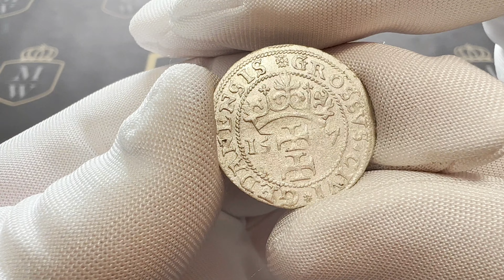Oblężenie Gdańska, Grosz oblężniczy 1577 - Goebla, bez gwiazdek, niedobita cyfra 7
Bardzo atrakcyjna, połyskowa sztuka.